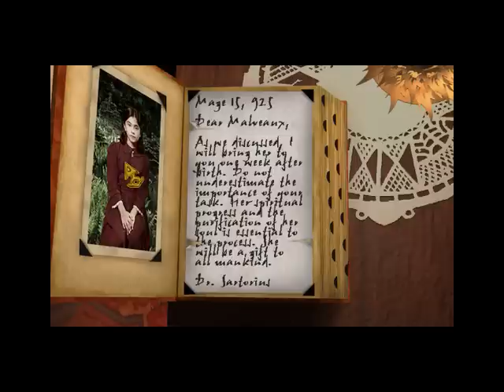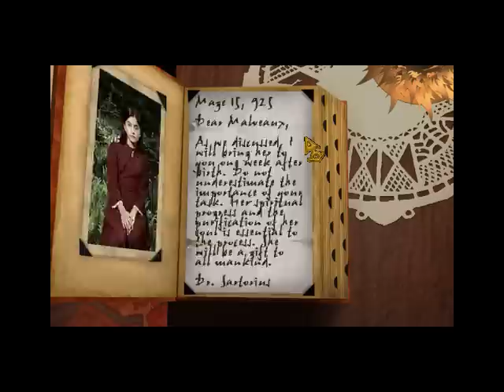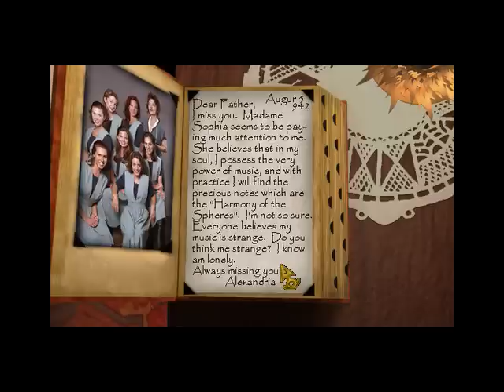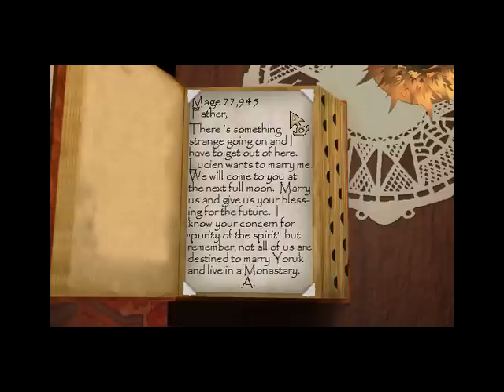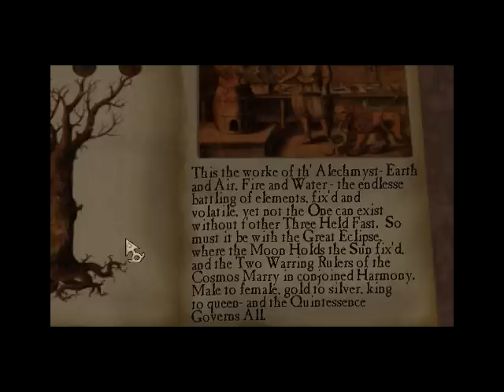Let's Play Zork Nemesis: Part 7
We finish up our journey to the monastery by doing a little of our own alchemy.